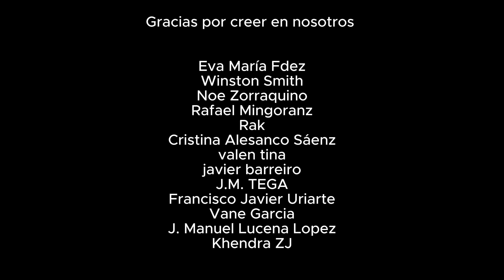MEXICANOS REACCIONAN A JOSE MOTA - IR AL GIMNASIO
Siguenos por Instagram Síguenos por Facebook Si quieres apoyarnos en nuestro crecimiento y aparte ver contenido exclusivo, sin anuncios.